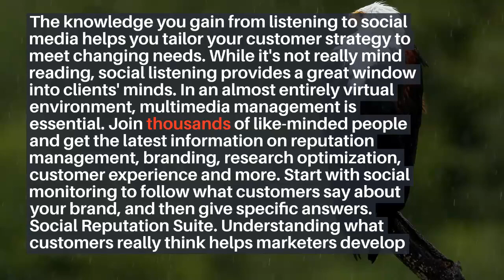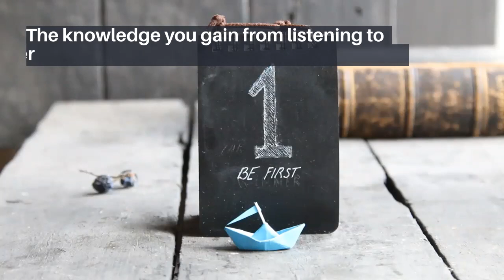New Marketing Reality - Establishing and maintaining a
Establishing and maintaining a strong social media presence is essential to your business, and good social media management helps you build a good reputation. By listening to social media, you can create the specialized content your customers need, keep track of industry trends to develop new ideas, and communicate directly with customers. Social NewMarketingReality Social Media Managementing